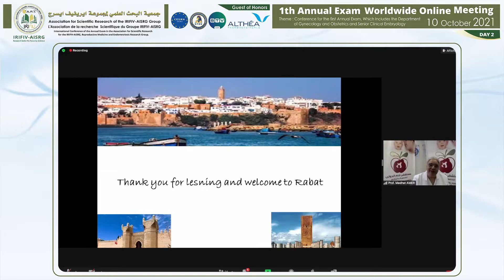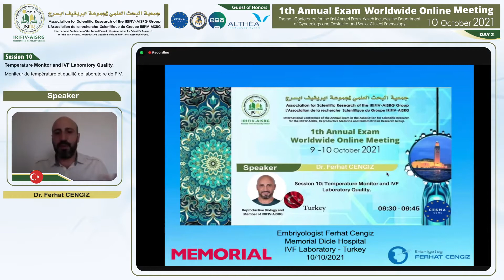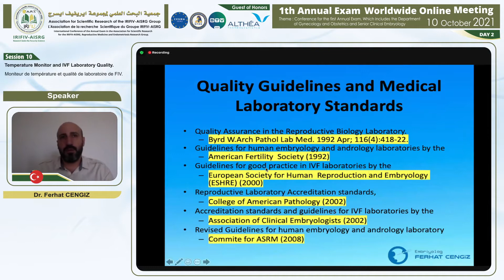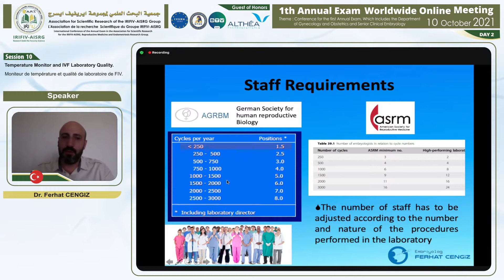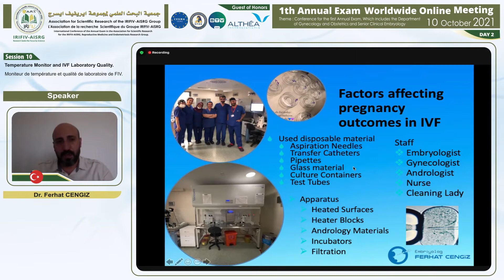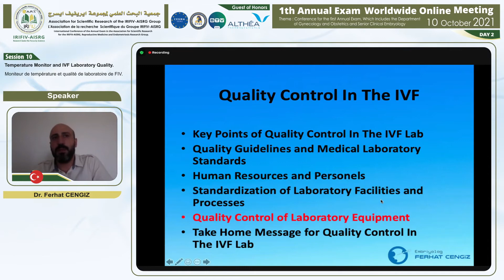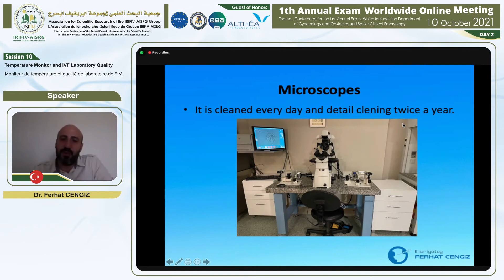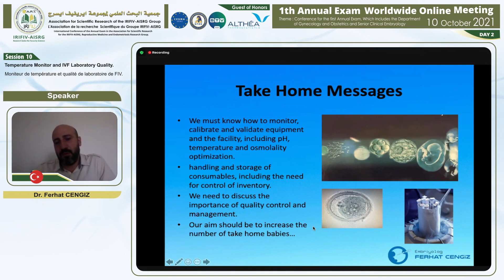Temperature Monitor and IVF Laboratory Quality. - Dr. Ferhat CENGIZ . Turkey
Welcome To The  Moroccan Society for Endometriosis and Reproductive Medicine (MSERM)
RESEARCH SEEKS THE FOCUS BY SCIENCE

Session B: Reproductive Biology and Genetics
Revisiting standards in the IVF laboratory: optimizing outcomes with precision treatment

THEME: CONFERENCE FOR THE FIRST ANNUAL EXAM, WHICH INCLUDES THE DEPARTMENTOF GYNECOLOGY AND OBSTETRICS AND SENIOR CLINICAL EMBRYOLOGY.